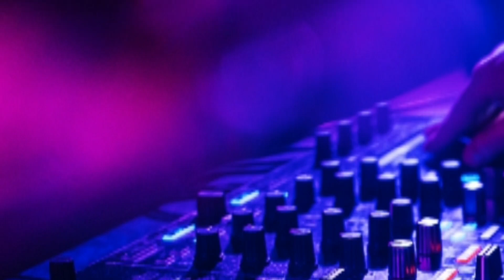/ Dabka الدبكة اللبنانية للاعراس